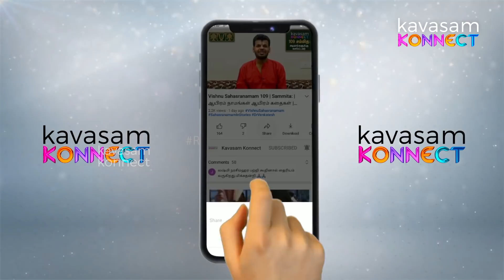Vishnu Sahasranamam 180 | Srimaan | ஆயிரம் நாமங்கள் ஆயிரம் கதைகள் | Dr.Sri U.Ve.Venkatesh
நாமம் 180 - ஸ்ரீமான்
பொருள் - அழகிய ஆபரணங்களோடு திகழ்பவர்
171-181 - பரவாசுதேவரின் கல்யாண குணங்கள்

ஸ்லோகம்:
மஹா புத்திர்‌ மஹாவீர்யோ
மஹாச’க்திர்‌ மஹாத்யுதி: |
அநிர்த்தேச்’யவபு:
ஸ்ரீமான் அமேயாத்மா மஹாத்ரித்ருக்||.